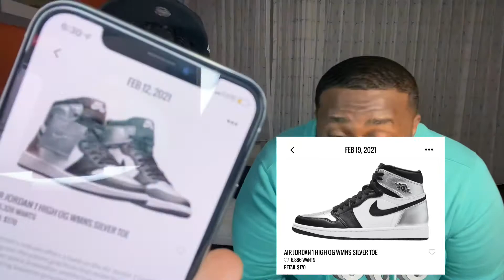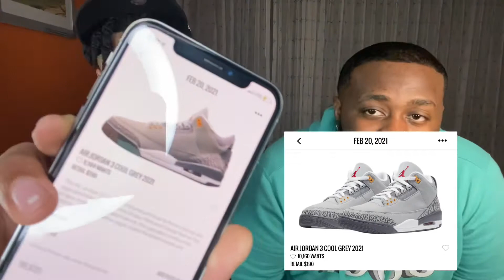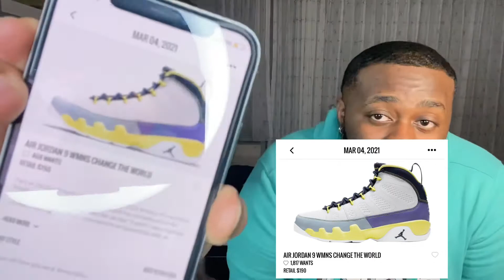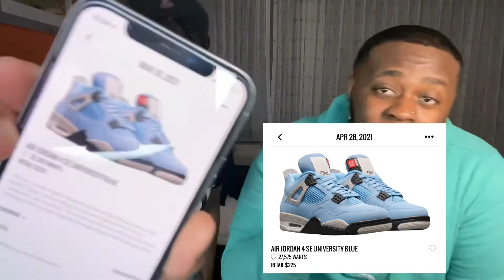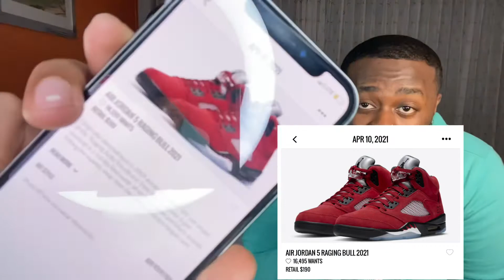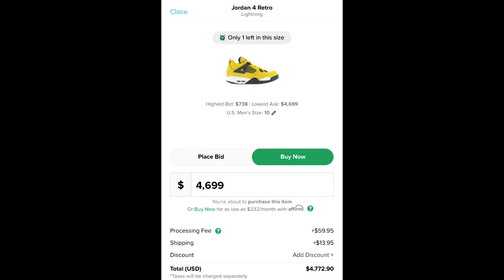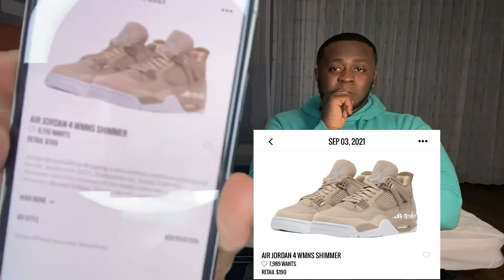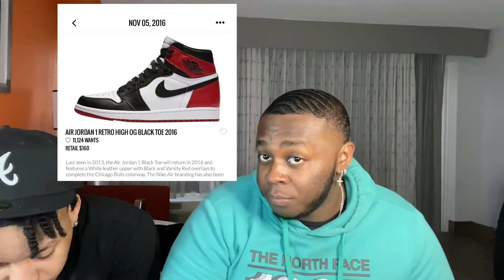HYPEBEAST SNEAKER RELEASES OF 2021✅ COP🔥? OR DROP❌?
AYEEE SAYYY DOEEE❗️ WASSSPOPPINN KST SQUAD ⚠️. You already know the vibes , back at you with another banger🔥🔥 Just dropping my opinions on some upcoming sneaker releases some are HEAT🔥 and others aren’t that great 😂😂❌. BUT I APPRECIATE ALL MY SUBSCRIBERS AND THE SUPPORT I GET FROM ALL OF YOU❗️❗️ 2 Up 2 Down⚠️ PUTTIN VIRGINIA ON THE MAP #757 VA VirginaBeach KST SQUAD OUT⚠️🖤.